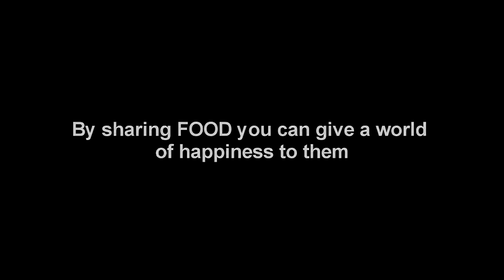Share your food to those who starves .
God who gives his hand is the who shares the food to others